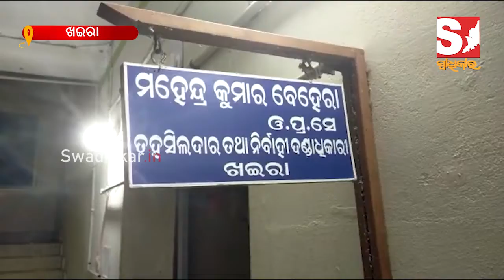ବାଲି ଗାଡି ଧରିବାକୁ ଯାଇ ଆକ୍ରମଣର ଶିକାର ହେଲେ ଖଇରା ତହସିଲଦାର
The Khaira tehsildar was attacked while trying to catch a sand vehicle